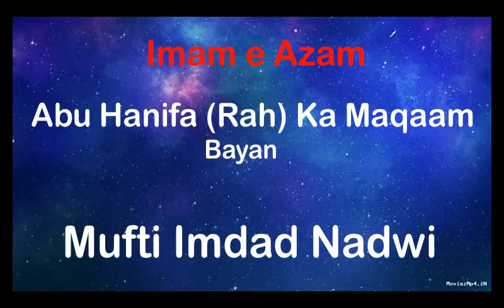IMAM E AZAM ABU HANIFA (Rah) KA Maqaam Bayan Mufti Imdadullah Nadwi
IMAM E AZAM ABU HANIFA (Rah) Maqaam